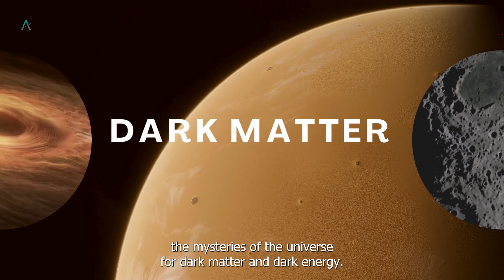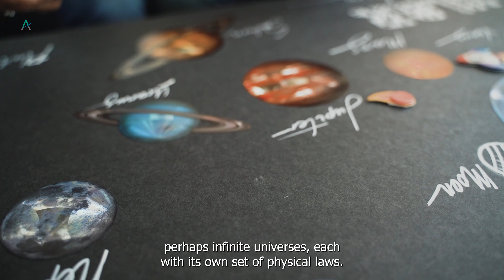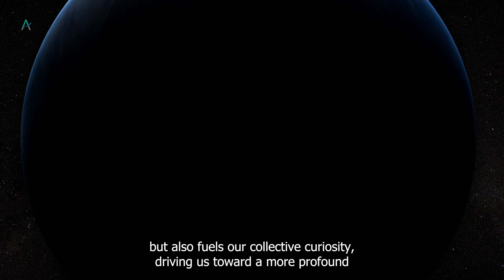Cosmic Chronicles: Unveiling the Wonders of the Cosmos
Embark on an extraordinary journey through the vast expanse of space with "Cosmic Chronicles," a celestial compendium that unveils the mind-bending wonders of the cosmos. Brace yourself for a cosmic odyssey as we unravel the most astonishing and mind-blowing facts about the universe.
Dive into the mesmerizing realms of space where stars, galaxies, and black holes dance in a cosmic ballet that has been unfolding for billions of years. Explore the awe-inspiring scale of the universe, where distances are measured in light-years and the numbers are so immense that they defy human comprehension.
Discover the bizarre and fascinating phenomena that defy the laws of physics, from pulsars that spin hundreds of times per second to quasars that outshine entire galaxies. Learn about the peculiarities of our own solar system, where planets come in all shapes and sizes, and moons harbor secrets waiting to be uncovered.

Timestamps⏱️:
00:00 Intro
00:35 Incomprehensible size
1:18 Time Dilation
2:00 Black Holes
2:40 Dark Matter
3:28 Mother Earth
4:22 Multiverse
5:00 Star Lifecycle
5:43 Radiation
6:21 Interstellar
7:00 Dance of galaxy